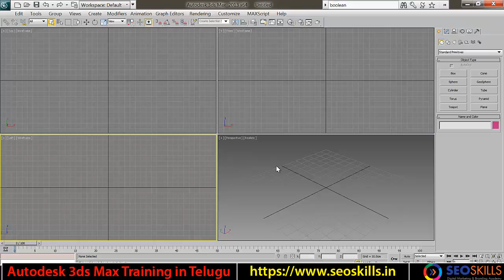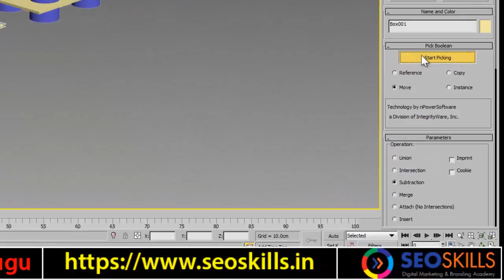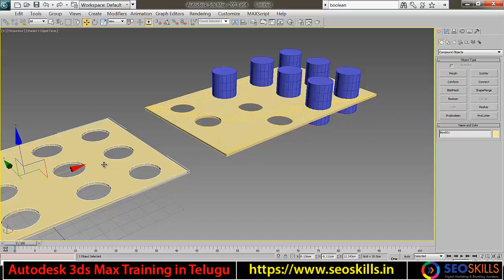3ds max Pro Boolean tutorial in telugu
in this video you will learn using Compound object.

Boolean vs Pro Boolean:

A Boolean object combines two or more other objects by performing a Boolean operation or operations on them. ProBoolean adds a range of functionality to the traditional 3ds Max Boolean object, such as the ability to combine multiple objects at once, each using a different Boolean operation.
Our Courses
UI UX Design Course